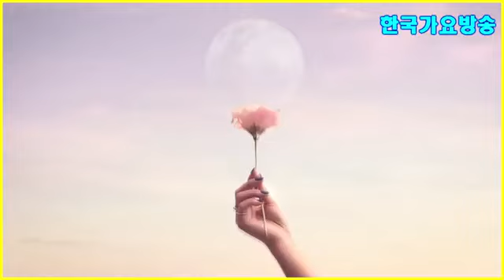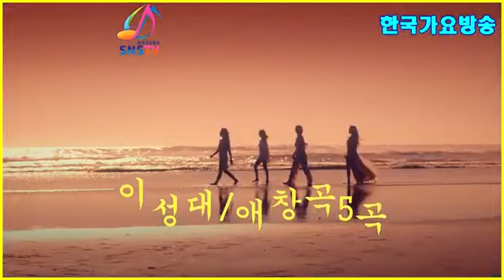가수이성대(하늘아하늘아외)5곡-신인가수모집-에창곡=한국가요방송국본사.010-7165-5099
한국가요방송총연합회.010-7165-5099
2020년korea TOP sing.a-특별 이벤트악기음악-1곡-100만원(작사.곡.편곡)(트롯트.뽕짝,쎄미트록트.각종음악)저 작권협회 에등록하시면국민가수가됩니다어렸...
youtube.com한국 가요 방송 가요 대행진